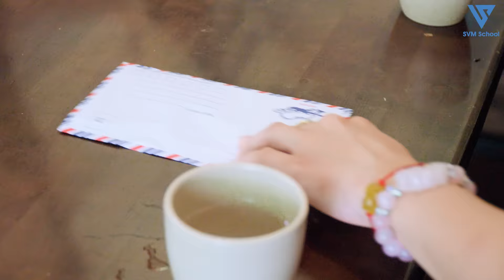Vợ Chủ Tịch Giả Trai Bắt Gian Chồng Vì Một Chiếc Nội Y Trong Vali Và Cái Kết - Tập 1222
Lan Anh đột nhập khách sạn của Tùng Anh ngay khi có dấu hiệu khả nghi và bắt được cảnh chồng mình đang chung phòng khách sạn với gái lạ. Lan Anh không thể tha thứ cho chuyện này nhưng một mặt vẫn tin Tùng Anh là người đàng hoàng nên cô đã cố tìm hiểu mọi chuyện với sự giúp đỡ của người bạn VI Nam. Xông vào hang cọp, liệu Lan Anh có tìm ra sự thật?